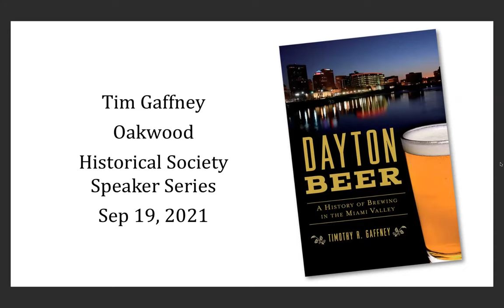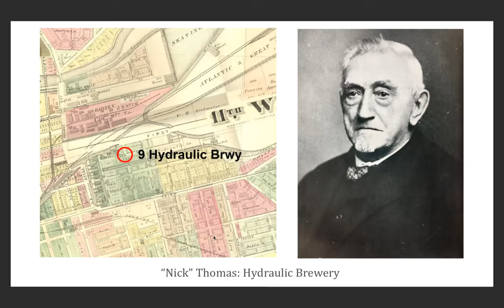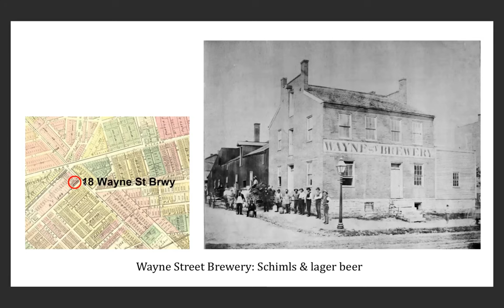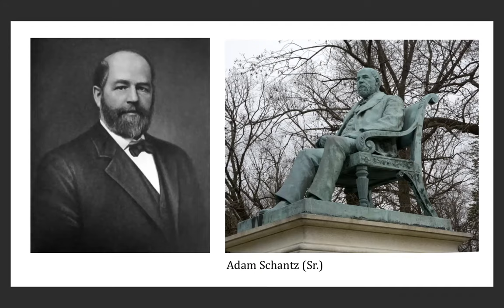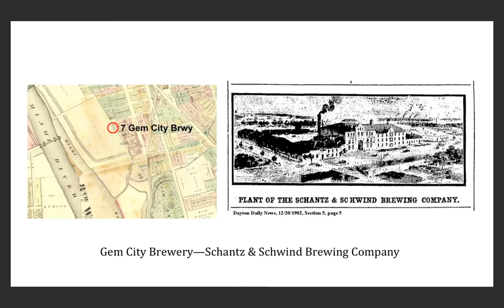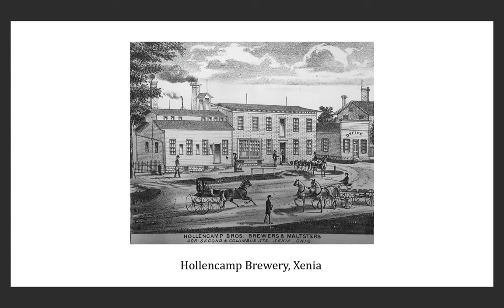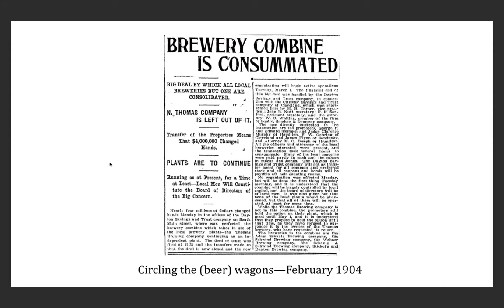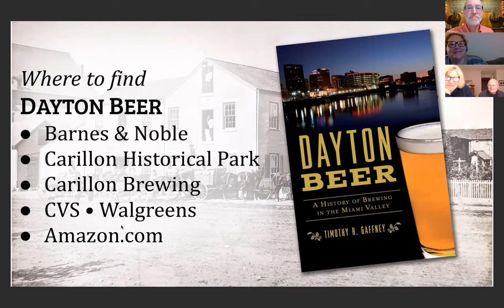Dayton Beer: A History of Brewing in the Miami Valley | Far Hills Speaker Series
Presenter Timothy R. Gaffney, author of the book, Dayton Beer: A History of Brewing in the Miami Valley, shares both the history of breweries in the Miami Valley and stories about local residents, such as Adam Schantz and Martha Vorce.